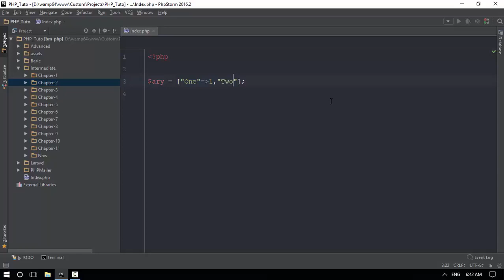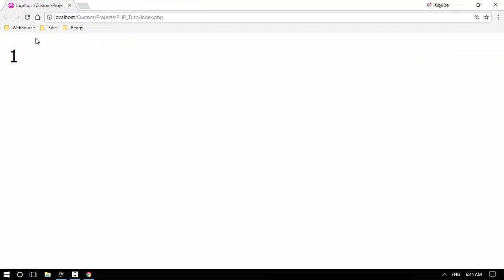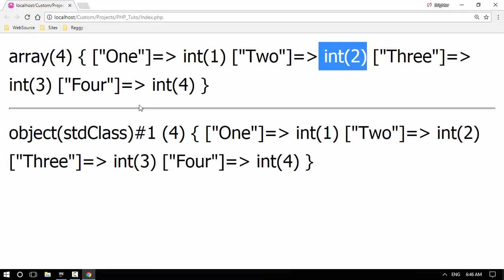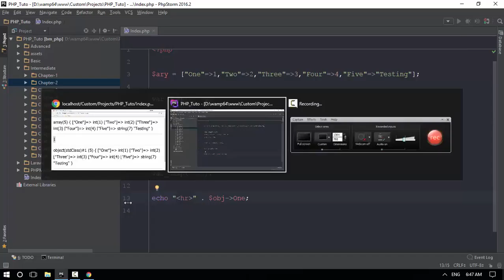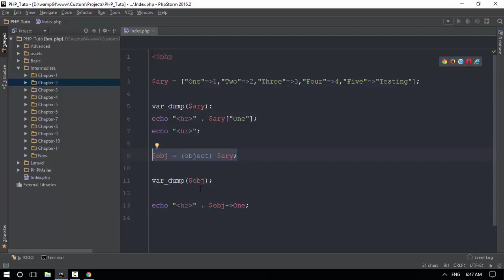21 inter Array To Object